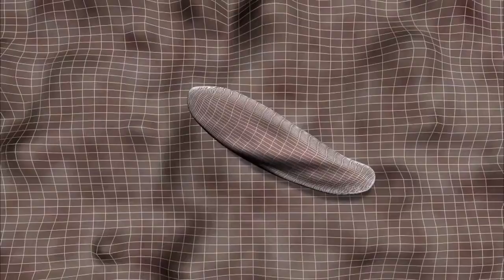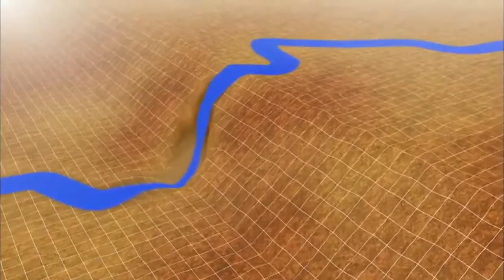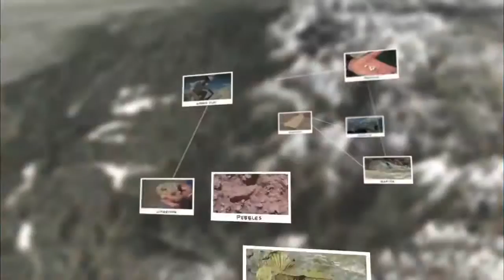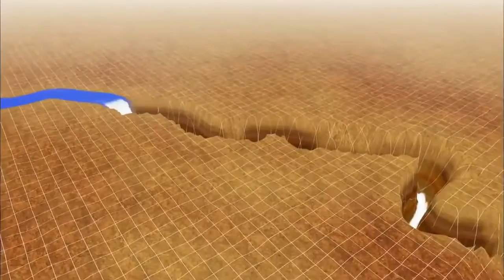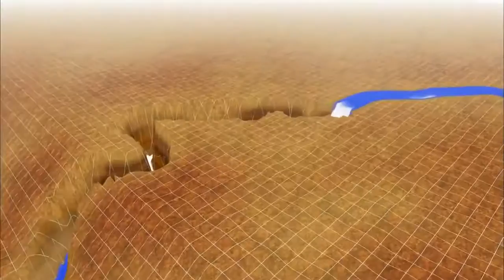Geological History of The Grand Canyon Documentary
A documentary that explores the natural history of the Grand Canyon National Park.